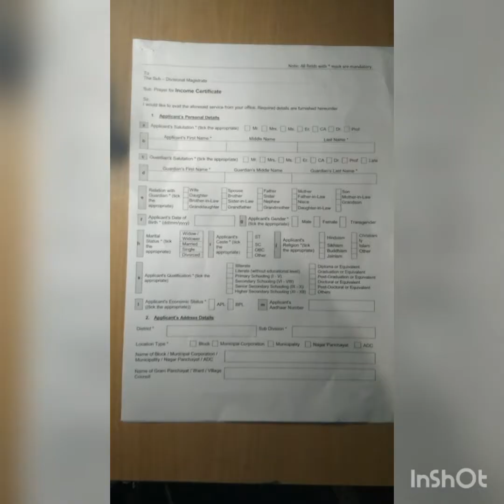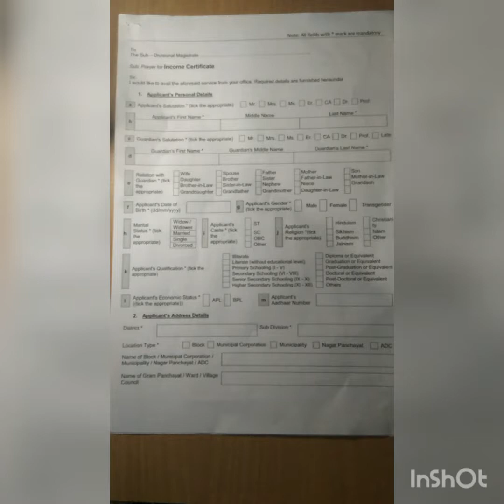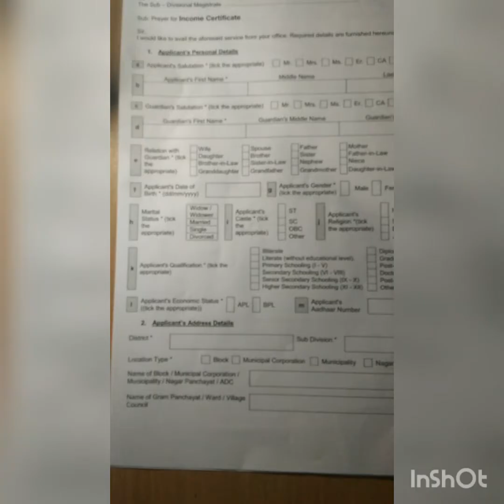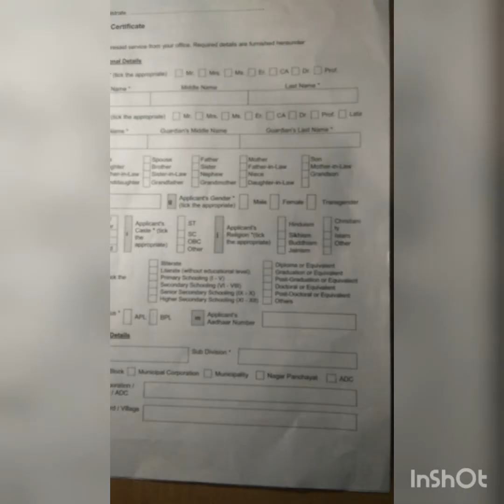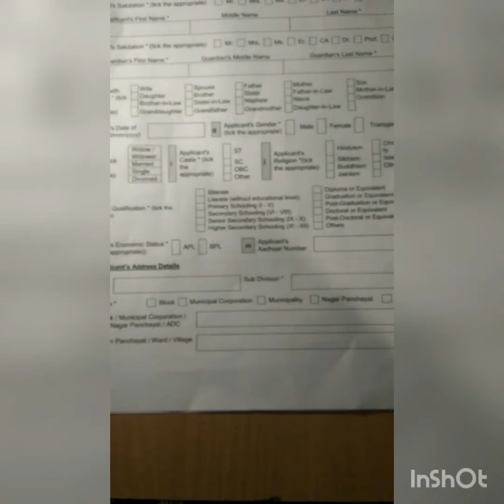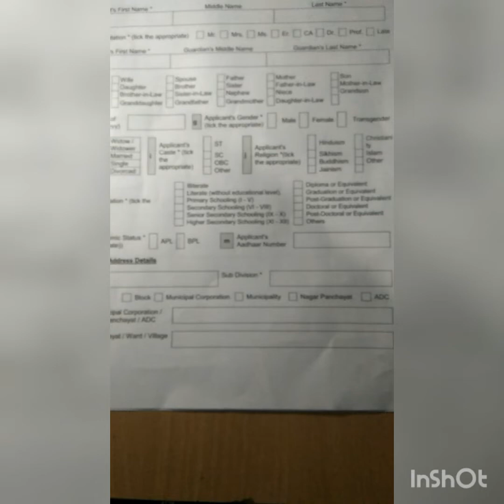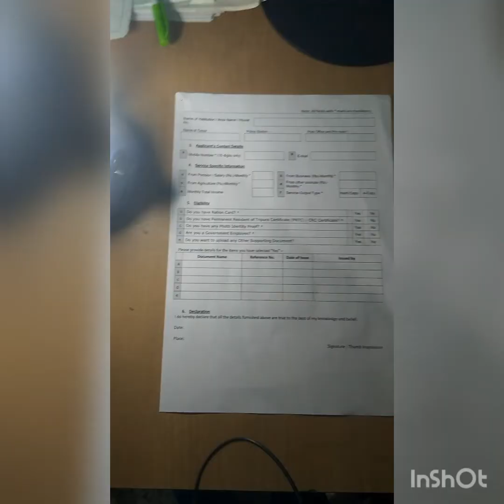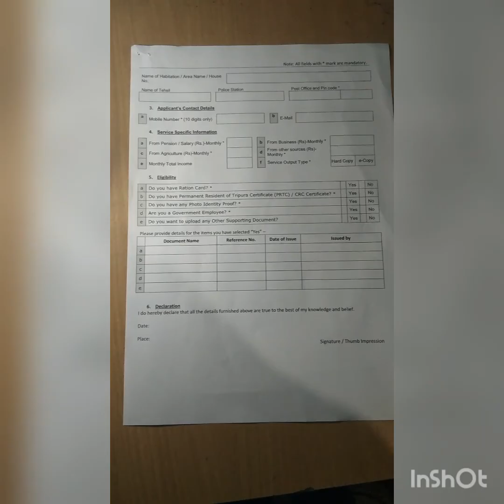Income Certificate Form Fill up